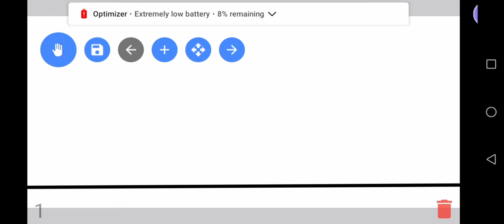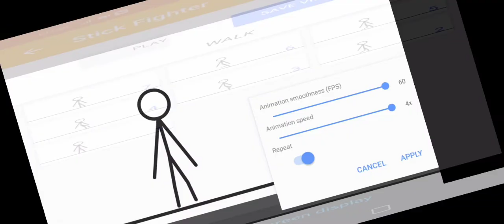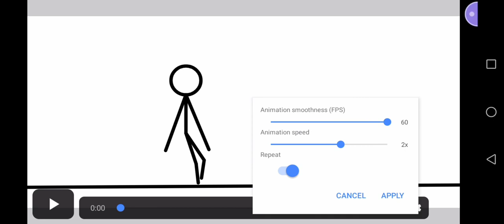Walking Tutorial Stick fighter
Learn moreListen ad-free with YouTube PremiumSongCradlesArtistSub UrbanLicensed to YouTube byAEI (on behalf of NCS); LatinAutor, UMPI, Featherstone Music (publishing), LatinAutorPerf, and 10 music rights societies